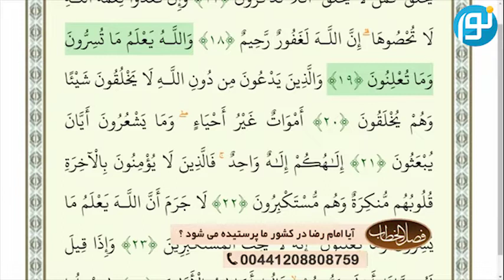آیا کسی که می آفریند با کسی که مخلوق است برابر است؟